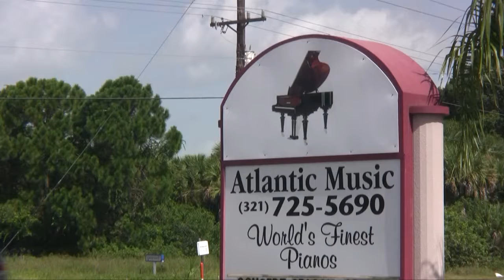Yamaha Grand Piano Prt 1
Interview @ Atlantic music is melbourne Fl. Check out part 2. I am also playing one of these amazing pianos